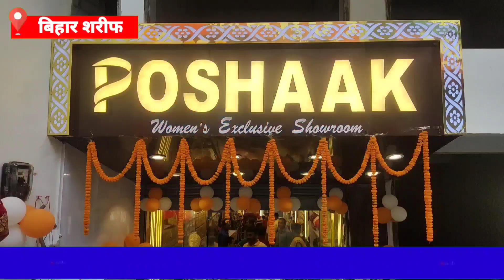Bihar Sharif के कुमार सेनिमा कॉन्प्लेक्स में पोशाक वोमेन्स एक्सक्लूसिव शोरूम का शुभारंभ